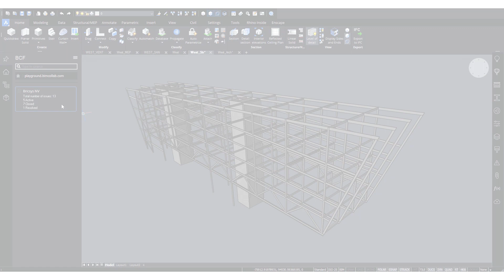Share model based issues via the BCF panel BricsCAD BIM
BCF panel simplifies the communication of model-based issues with other applications. It provides an overview of the opened issues, their status, as well as issue assignees.